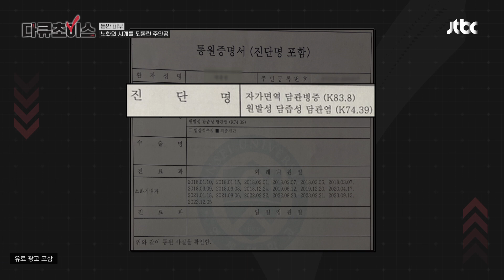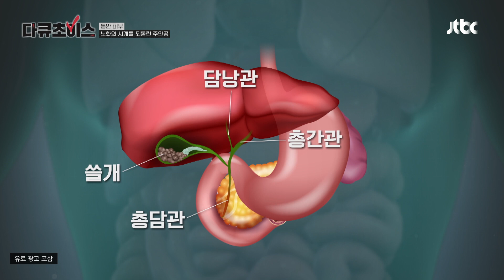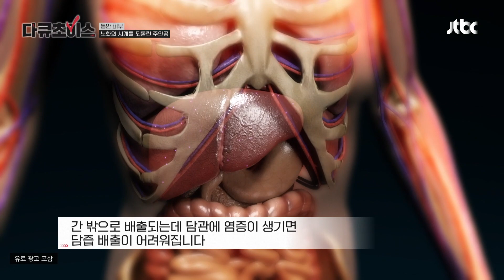[피부 관리법] 노화 시계를 되돌린 비법, 쌀겨 팩❗ | 다큐초이스 38회 | JTBC 231223 방송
[피부 관리법] 노화 시계를 되돌린 비법, 쌀겨 팩❗